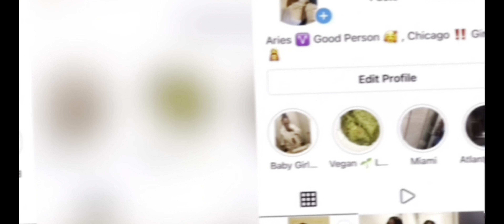They called the police on me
Hey You guys ! Please excuse the quality of this video  .I’m still new and learning please be patient with me 😩.